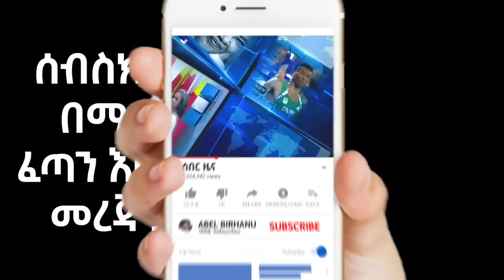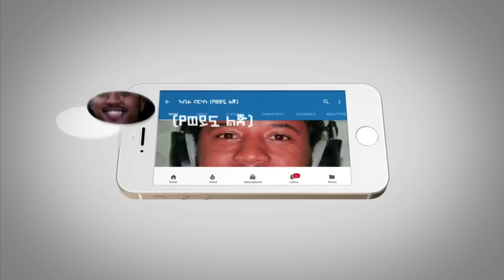ሰበር - በአዲስ አበባ አዲስ ህግ ወጣ | ከኦሮሚያ ክልል አሳሳቢ ዜና ተሰማ | አዲስ የታሰበው ህግ